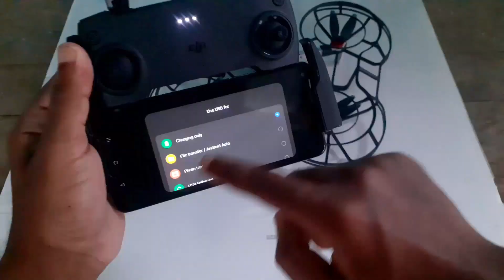How To Fly a Drone? DJI Mavic MINI Flight Test Review IN-DEPTH - Dji Mavic Mini Beginners Guide 2024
*About Protik Creativity Channel*
This Channel Is About: How To Make, DIY, Home Made, Technology, Tricks And Entertainment.

DJI Mavic Mini Review and Beginners Guide
mavic mini
dji mavic mini
bangla drone review
drone bangladesh
bangladesh drone buying
buy drone in bangladesh
drone bangla
dji mavic mini fly more combo unboxing 2024
mavic mini
how to fly a dji mavic mini
dji mavic mini
dji mavic mini controller
dji
dji drone
drone
3 axix gimbal